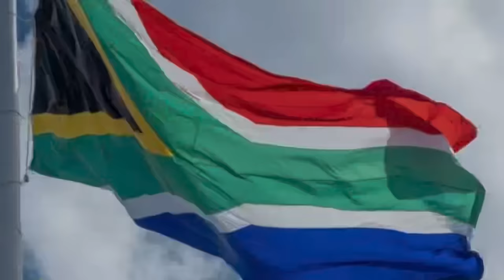THE LAST SPEECH OF ROBERT MUGAME THAT THE WEST WILL NEVER FORGET…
THE WEST WILL NEVER FORGET THIS LAST WARDS OF ROBERT MUGABE

it's only America and the Europeans those who say they are white skinned because they are white skinned anybody else who is not like us shall not have the power and strength Integrity that we have if the United Nations is to survive we must be equal members of

it me equal members members who can who can say when we go to the body that we can now speaking truly as members with a voice that's understood respected